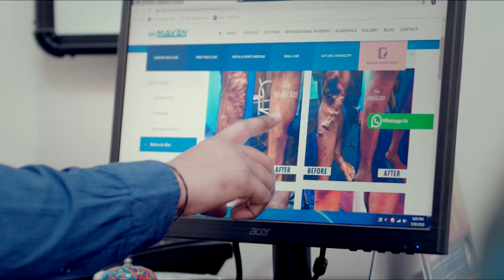Rashmika Mandanna About Pushpa 2 Movie Story | Rainbow Movie Launch Press Meet | News Buzz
Rashmika Mandanna About Pushpa 2 Movie Story | Rainbow Movie Launch Press Meet